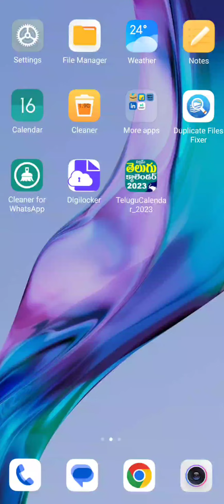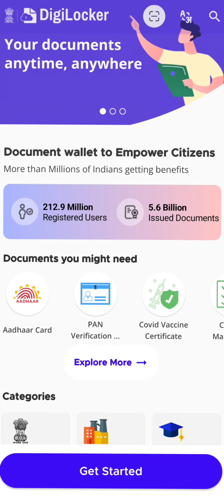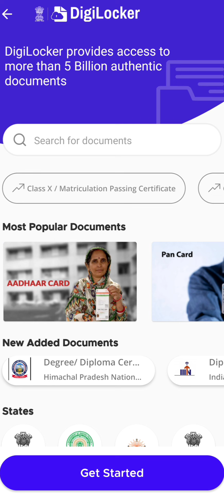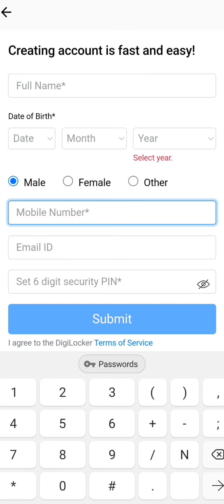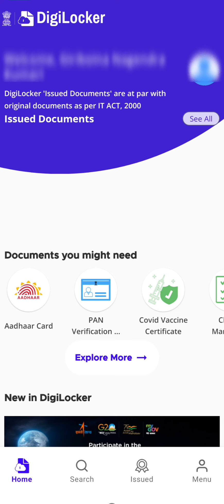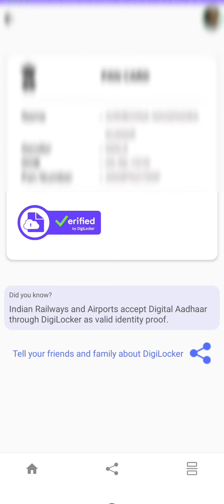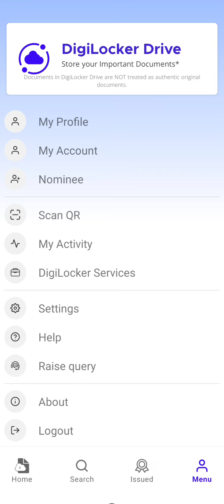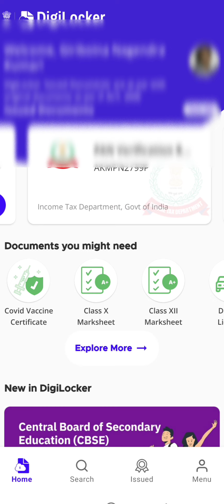DIGI LOCKER/Registration/Usage/ డిజి లాకర్ ను రిజిస్ట్రేషన్ చేసి వినియోగించే విధానం/SCHOOL EDUCATION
జిల్లాలోని అన్ని యాజమాన్యాల ప్రధానోపాధ్యాయలు
1.జిల్లా పరిషత్ యాజమాన్యం

2.మునిసిపాలిటీ యాజమాన్యం

3.ప్రభుత్వ యాజమాన్యం

4.ఎయిడెడ్ పాఠశాలలు

5.ప్రైవేట్ అన్ ఎయిడెడ్ పాఠశాలలు

అన్ని యాజమాన్యాలు అనగా స్టేట్ సిలబస్/ కేంద్రీయ విద్యాలయాలు/ సీబీఎస్ఈ సిలబస్/ ఇతర అన్ని రకాల ఇంటర్నేషనల్ సిలబస్ లు పాటించే పాఠశాలల ప్రధానోపాధ్యాయులందరికి తెలియజేయడమేమనగా, మీ పాఠశాలలో నమోదయున్న ఆరు నుండి పది తరగతుల విద్యార్థిని విద్యార్థులందరికీ
డిజిలాకర్  అకౌంటును క్రియేట్ చేయాలి.

అన్ని యాజమాన్యాల లో పనిచేసే ప్రధానోపాధ్యాయులు, ఉపాధ్యాయులు, మండల విద్యాశాఖ అధికారులు, సీఆర్పీలు, సచివాలయ సిబ్బంది యావన్మంది ముందుగా వారి వారి వ్యక్తిగత ఫోన్లలో డిజి లాకర్ యాప్ ను డౌన్లోడ్ చేసుకొని, అకౌంట్ ని క్రియేట్ చేసుకుని ఉంటే. పైన తెలిపిన వారందరూ... విద్యార్థుల కు అకౌంట్ క్రియేట్ చేసే విధానాన్ని సులభంగా తెలియజేస్తారని మీ అందరికీ తెలియజేయడమైనది.

➖DEO Nandyal